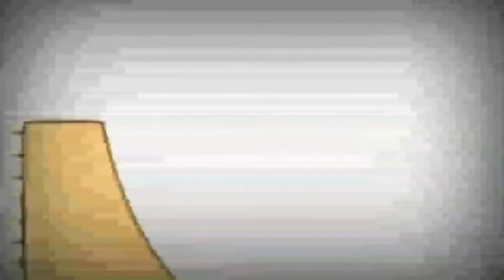Bruno The Great New Music 25.02.2022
New Music Bruno The Great: 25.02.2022